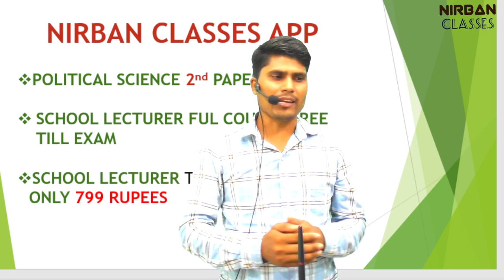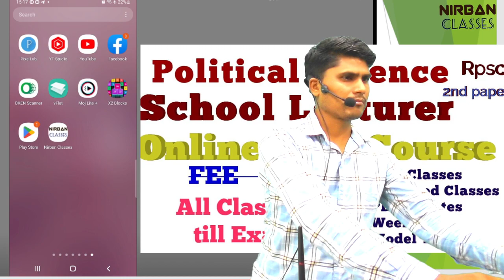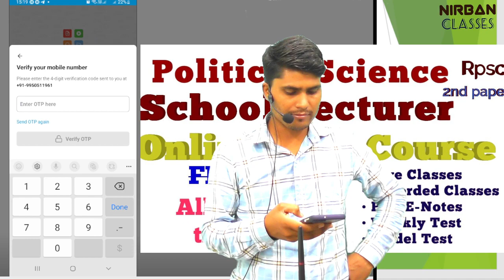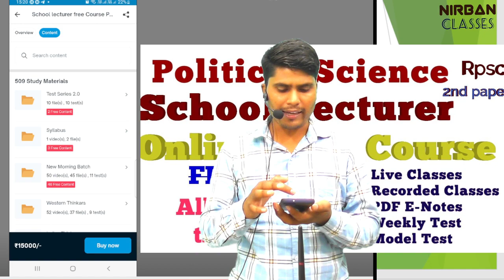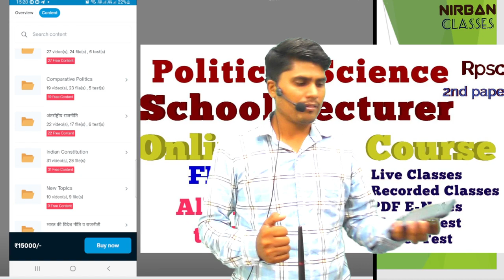First grade teacher, full course free /Free Classes kaise dekhe POLITICAL SCI. By PK Yadav Sir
✡️ स्कूल व्याख्याता पोलिटिकल साइंस के रिकार्डेड कोर्स में आपको क्या-क्या मिलने वाला है ?

👉RECORDED CLASS
👉PDF E-NOTES
👉 TOPIC WISE TEST
👉GROUP CHAT OPTION
👉DIRECT FACULTY CHAT OPTION

RPSC 1st grade 2nd paper Political Science
    Test Series 2.0 Schedule

Total 11 Test- Topic Wise
प्रत्येक प्रश्न पत्र में 120 प्रश्न होंगे
Total Question- 11*120 = 1320

Total 5 Test- Full Syllabus RPSC पैटर्न पर आधारित
Total Question- 5*120 = 600

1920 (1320+600) प्रश्नों की संपूर्ण टेस्ट सीरीज

FEE- 799 मात्र (Test Series)

FEE- 3599  मात्र (Test Series + Recorded Course)

✴️ Net-JRF पोलिटिकल साइंस के लाइव कोर्स में आपको क्या-क्या मिलने वाला है?

👉LIVE CLASS
👉RECORDED CLASS
👉PDF E-NOTES - PRINTABLE, READABLE, DOWNLOADABLE
👉WEEKLY TEST
👉MOCK TEST SERIES
👉GROUP CHAT OPTION

👉 निर्बाण क्लासेज से जुड़े और अपना सलेक्शन को सुनिश्चित कीजिये।

NOTE- Test Series  का पूरा  Schedule Nirban Classes App  और Telegram Nirban Classes पर उपलब्ध है|